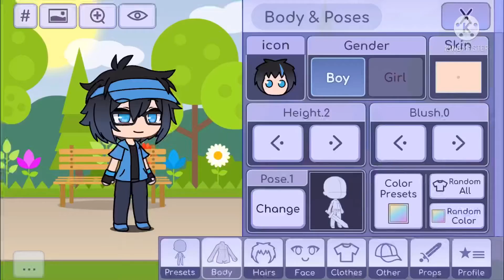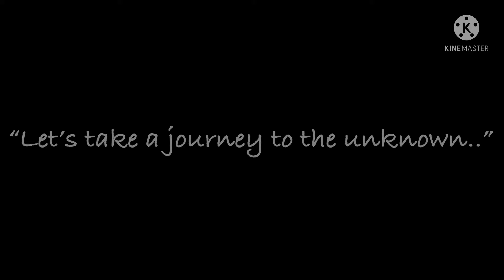bound to fall || original (?)